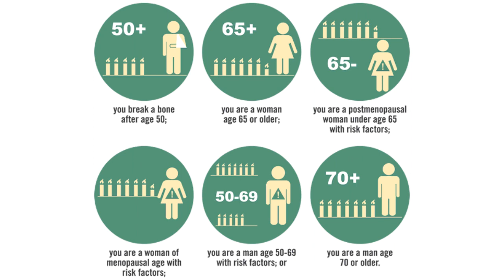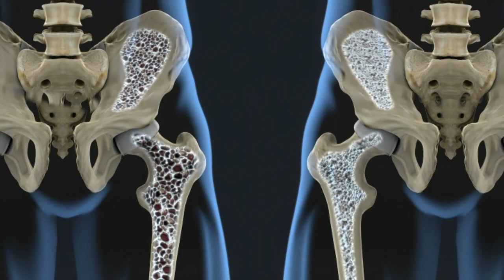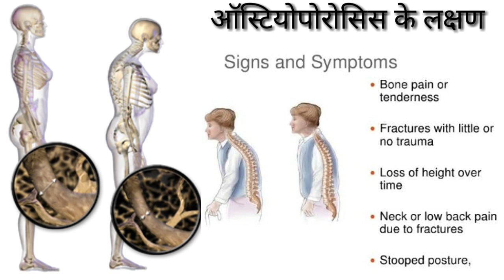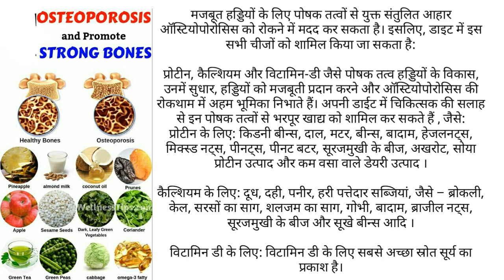Osteoporosis KyA hai karan Lakshan ILaj In Hindi..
क्या है ऑस्टियोपोरोसिस  अगर किसी शख्स की हड्डियां कमजोर हो जाएं तो उसे ऑस्टियोपोरोसिस कहा जाता है। इसमें हड्डियों का बोन मास कम हो जाता है और वे भुरभुरी हो जाती हैं। इस बीमारी में दर्द के अलावा हड्डियों के फ्रैक्चर का खतरा बढ़ जाता है। इसे साइलेंट डिजीज कहा जाता है।
आमतौर पर ऑस्टियोपोरोसिस किसी भी उम्र के व्यक्ति को हो सकता है मगर इसका सबसे ज्यादा खतरा उम्रदराज लोगों को होता है और पुरुषों से ज्यादा इस रोग से महिलाएं प्रभावित होती हैं। ऑस्टियोपोरोसिस रोग के कारण कई बार व्यक्ति की हड्डियां इतनी कमजोर हो जाती हैं कि उठने-बैठने से भी टूट जाती हैं।